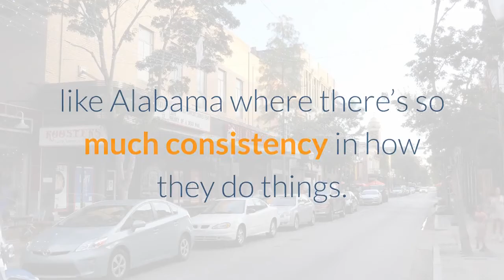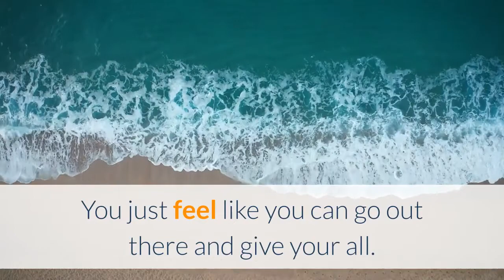Mike Vrabel checked with Nick Saban before trade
With Tennessee considering a trade with the Atlanta Falcons for wide receiver Julio Jones, Titans coach Mike Vrabel turned to a well-placed source for insight – Alabama coach Nick Saban. Saban recruited Jones from Foley High School, and Jones played for the Crimson Tide in the 2008, 2009 and 2010 seasons. While at Alabama, Jones broke the school records for single-season receptions and receiving yards and single-game receiving yards and helped the Tide win the 2009 BCS national championship with an undefeated record.“I’ve had a really good relationship with coach Saban,” Vrabel said on Thursday. “He’s welcomed me down there really to just try to get better and improve as a football coach. And then, the ability to call him and ask him about a situation, about adding a player that he’s coached was something that I was able to do. …“Coach Saban obviously thinks a great deal about Julio as a person.”On Sunday, the Titans traded a second-round selection in the 2022 NFL Draft and a fourth-round choice in the 2023 NFL Draft to the Falcons for Jones and a sixth-round pick in the 2023 NFL Draft. Since Jones came aboard, Vrabel said he gets the same feeling talking with the seven-time Pro Bowler that he does when conversing with Tennessee’s two starters from Alabama – inside linebacker Rashaan Evans and running back Derrick Henry.“It’s been really refreshing,” Vrabel said. “I really feel a lot when I have conversations with Julio and Rashaan and Derrick is how these guys were coached in college. I can always really appreciate players that have come from places like Alabama where there’s so much consistency in how they do things. And listening to Nick Saban, coach Saban talk about: This is how we do things. It doesn’t change. The players may be different each year or the coaches come in and we lose a lot of coaches, but we’re still going to do things the way that we do them.“We’ve had some great conversations, and we’re excited about having Julio here.”Jones practiced for the first time with the Titans on Thursday. He also had some Alabama feelings to share with reporters after the workout.“Being here at the Titans, I love it,” Jones said. “I’m very excited to be a part of this organization. Just the team camaraderie, just the whole atmosphere and everything here, this feels like when I was in college at the University of Alabama. It’s amazing here, so that’s where I’m at right now.”Before joining Tennessee, Jones said he’d gotten some insight on the franchise from Henry, wide receiver A. J. Brown, former Atlanta teammate and ex-Titans wide receiver Harry Douglas and Terry Robiskie, who’d been a wide-receivers coach with the Falcons and offensive coordinator with the Titans.“You have to be here to understand the feeling here as far as the fan base,” Jones said. “The way they treat you, and it’s unconditional. You just feel like you can go out there and give your all.